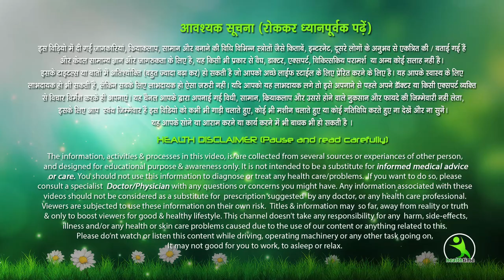Weight Loss 87 Kg. to 59 Kg. (87 किलो से 59 किलो का सफर, कैसे घटाया मैंने अपना वजन ) Esha Mehra